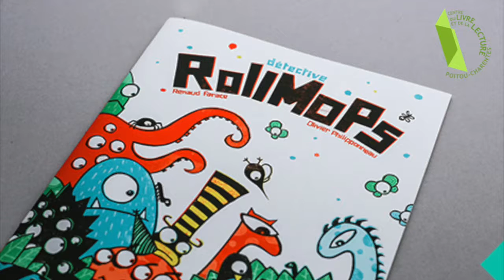Rollmops - adaptations numériques - Noir & blanc